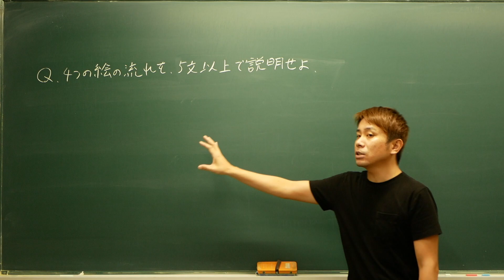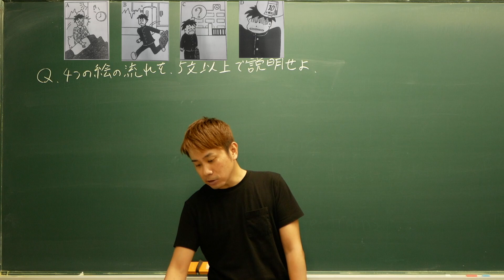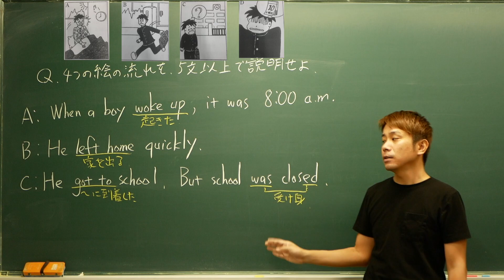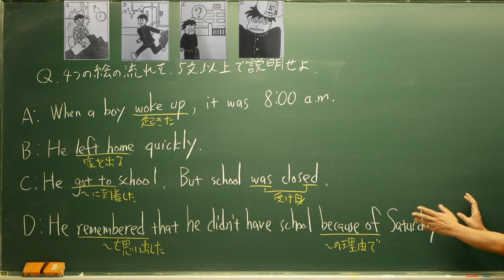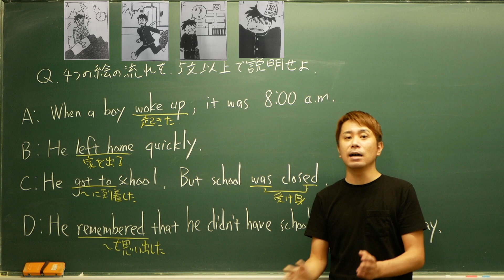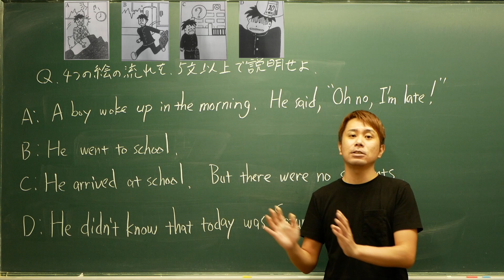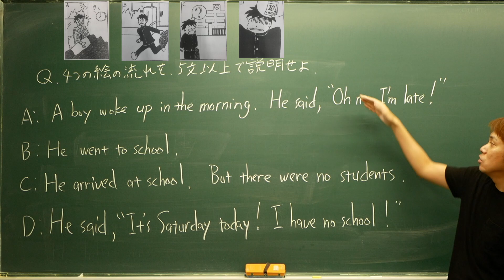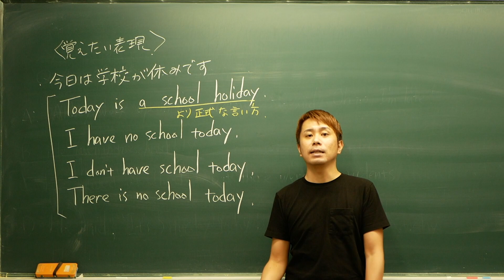【中学英語】英作文対策講座1【岐阜県公立一般入試H19】【高校入試】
英作文の答えは何通りもあるので、あくまでも一例です。

【目次】
00:00 はじめに
00:52 問題
02:32 模範解答例
09:07 簡単に崩した別解
13:22 簡単に崩した別解2
15:22 覚えたいフレーズ
16:56 終わりに